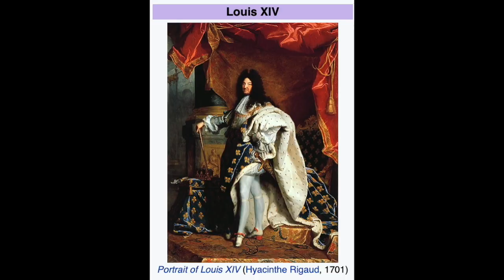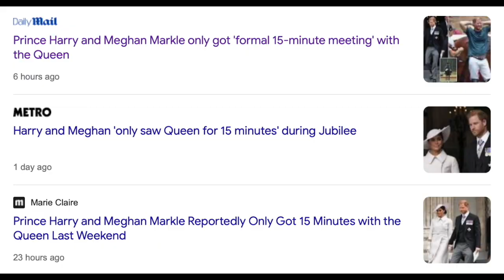CATHERINE DAZZLES at Order of the Sexy GARTER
💠 Today's broadcast covers the Ceremony for the Most Noble Order of the Naughty Garter, Kate's MakeUp & Wardrobe team, the hidden danger of Hazelnut & Nutmeg and perceived  'micro aggressions', potential Oak Jubilee, Queen's new record with one to beat!

💖 My Tip Jar for those who have kindly asked:
(click the link and select 'Send')

💠 In the comment section, links to any other videos or websites have been disabled to prevent spamming or scams, so any comments including links will not be visible.

💠  I don't use social media including Instagram, Facebook or Twitter and I don't accept gifts, emails or post.  Thank you for your understanding.